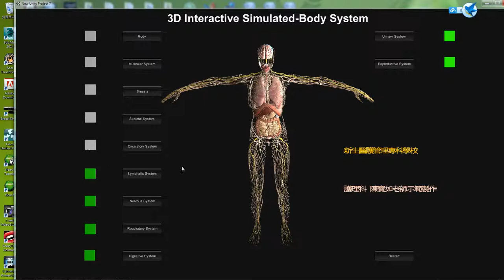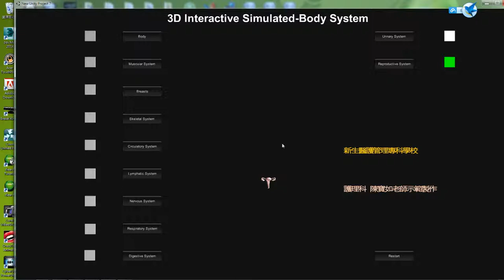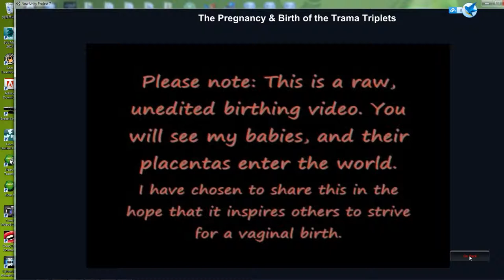3D Interactive Simulated Body System Application in Nursing Education